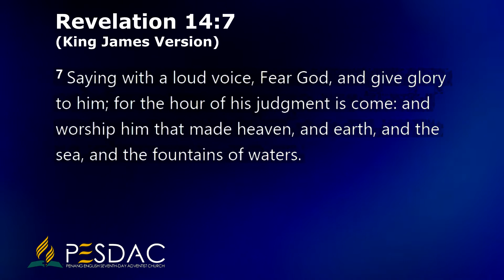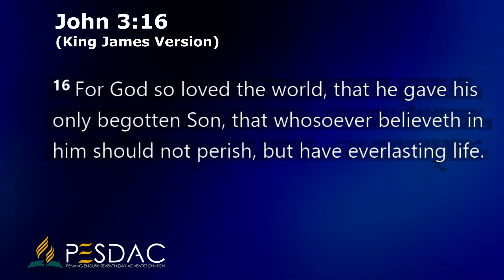Revealing the Blesser in the Book of Revelation — Kevin Phuah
#11 in a series of Bible Studies on the Abide with the Blesser